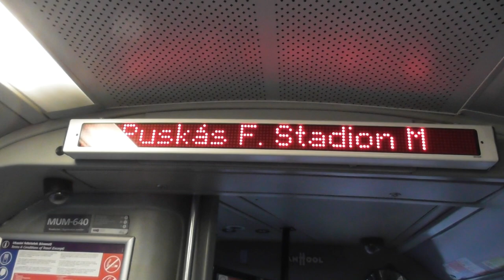2021.01.09 2-es metró pótlás Puskás Ferenc Stadion - Örs vezér tere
Bankszámla:
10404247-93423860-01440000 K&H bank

Hazafelé sikerült beleszaladni. Gázolás történt a Pillangó utcánál, buszos pótlás egy óra múlva is tartott. Pár jelenetet rögzítettem az eseményről.